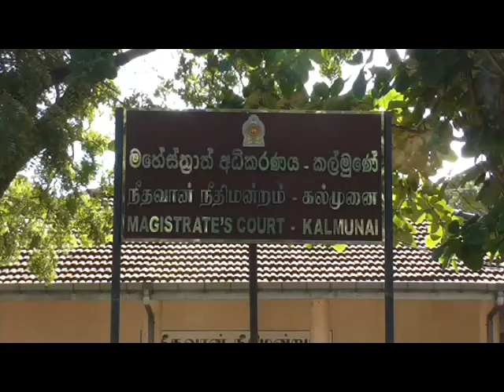உயிர்த்த ஞாயிறு தாக்குதல் சம்பவத்துடன் தொடர்புடையோருக்கு மீண்டும் விளக்கமறியல்-